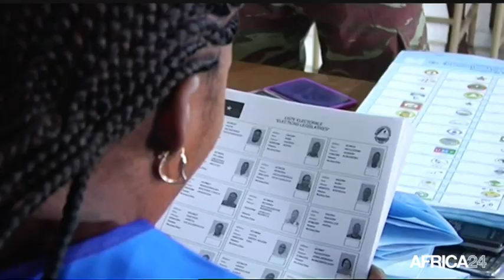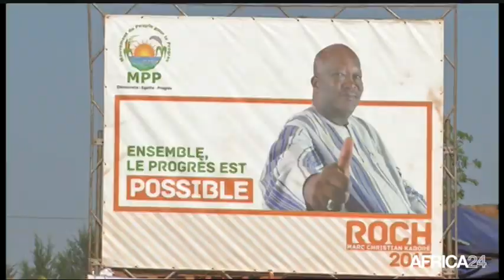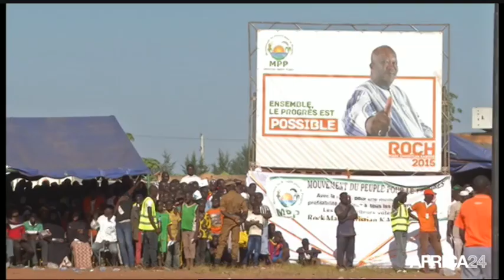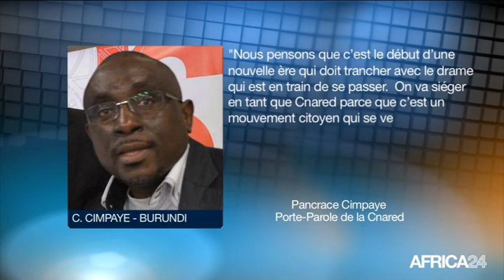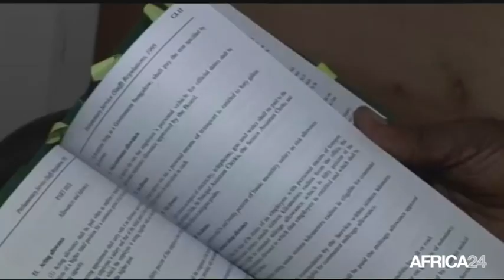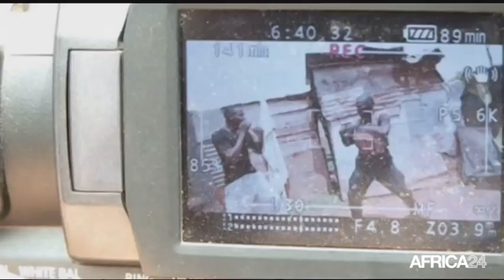Le Journal du mardi 29 décembre - 9h GMT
BURKINA FASO, Les défis du Président Roch Marc KABORE. Burundi, Reprise du dialogue politique. COTE D'IVOIRE, Une nouvelle politique de gouvernance fiscale. BURKINA FASO, Les défis du Président Roch Marc KABORE.